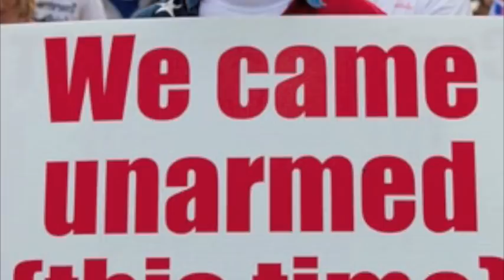Norman Goldman: On Guns & Rep. Giffords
From the Norman Goldman radio show, January 11, 2011. Hour One. The complete show is available as a podcast